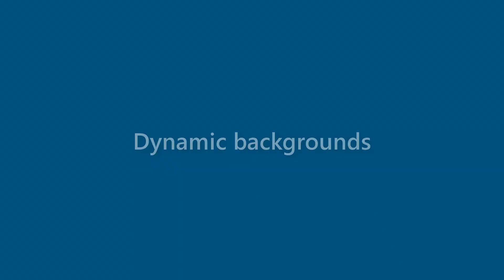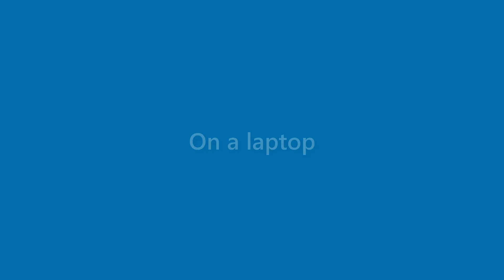Tessa English - appearance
Name Look - Tessa English - appearance. In this video we present "Tessa English" name look and feel in various scenarios.
This video will cover:
How does "Tessa English" look as a personal letterhead?
How does "Tessa English" look on a business card?
How does "Tessa English" look on a computer/laptop screen?
How does "Tessa English" look with different background colors?
How does "Tessa English" look with various fonts?